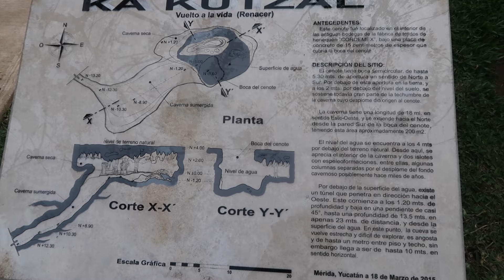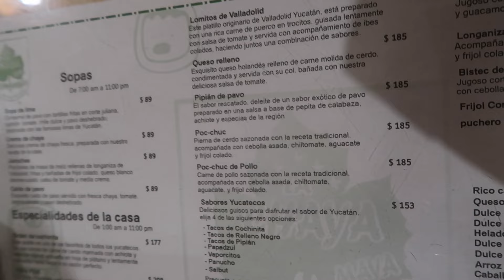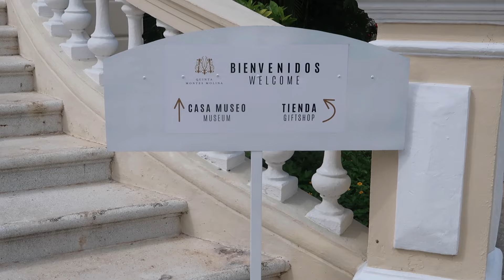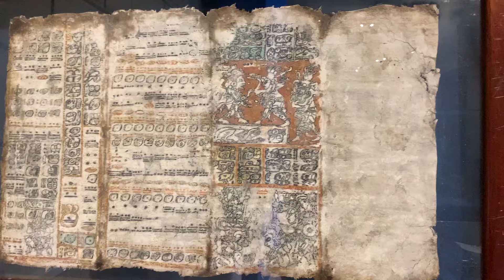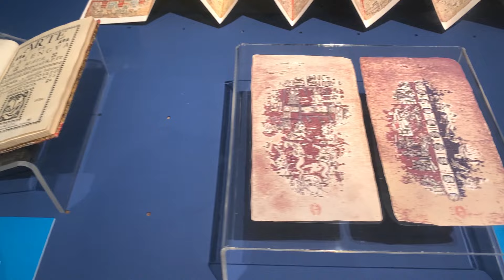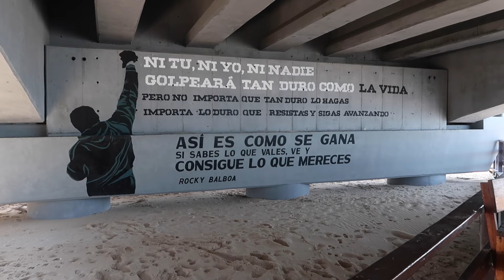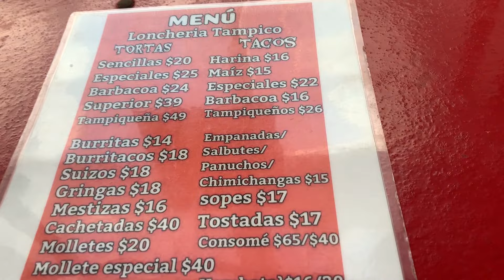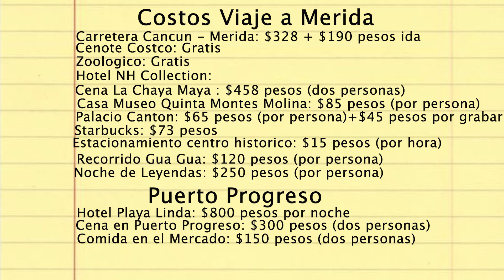MERIDA 2025- 15 cosas que HACER y VISITAR en Merida, Yucatan y sus alrededores (en 2 o 3 dias)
En este video estaremos viendo 15 cosas que se pueden hacer y visitar en Merida, Yucatan y sus alrededores en el 2025 en 2 o 3 días, junto con todas mis recomendaciones de hoteles, donde comer y al final sabran exactamente cuanto costo el viaje a Merida.
Comenzaremos con como llegar a Merida y los costos de las casetas, les compartiré algunas cosas que hacer en Merida gratis, donde hospedarse con buena vista, que tipo de ropa llevar a Merida, que tipo de clima hay en Merida, cual es la mejor temporada para ir a Merida, donde cenar y que comer en Merida, lugares turísticos en Merida, tour en Merida, que hacer de noche en Merida, la playa mas cercana a Merida, como llegar a Puerto Progreso y que tan lejos esta, donde hospedarse en Puerto Progreso Yucatan, y donde comer.